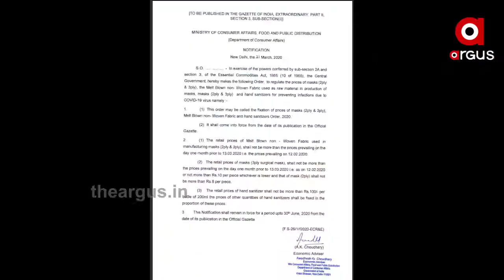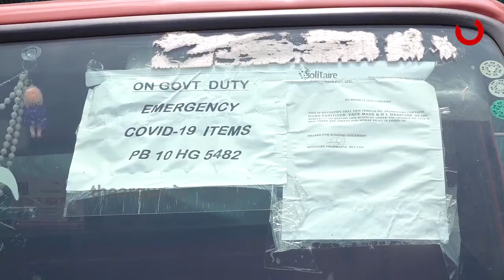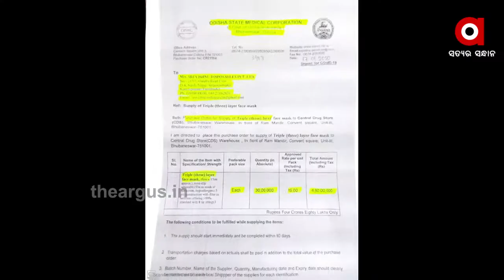କୋରୋନା-କିଟ୍-କେଳେଙ୍କାରୀରରେ ଗୋଟିଏ ପରେ ଗୋଟିଏ ଗୁମର ସାମ୍ନାକୁ ଆସୁଛି ....